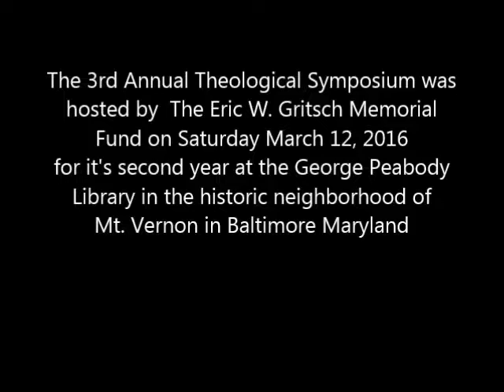2016 Symposium Dan Biles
Daniel V. Biles Speaks of friendship and faith at the 2016 Theological Symposium hosted by the Eric W. Gritsch memorial fund at the Historic Peabody Library in Mt. vernon Baltimore, Maryland.  Daniel V. Biles is pastor of St. Paul Lutheran Church, Spring Grove, PA. He received his M.Div. from the Lutheran Seminary at Gettysburg (1978) and is an ordained minister of the Evangelical Lutheran Church in America. He has previously served parishes in Cincinnati, OH, Clifton Heights, PA, and Bendersville, PA. He is a consultant and trainer for “Healthy Congregations” and is the author of three earlier books including Pursuing Excellence in Ministry (1988). He served eight summers as a guest lecturer at the Lutheran Seminary near St. Petersburg in Russia, since 2002 been the Coordinator of the USA Appeal for Lutheran Churches in the Russian Far East, and currently President of the Board of LENS (Lutheran Endowment for Novosaratovka Seminary).

He and his wife Barbara, schoolteacher, have two adult children and four grandchildren (and a granddog).